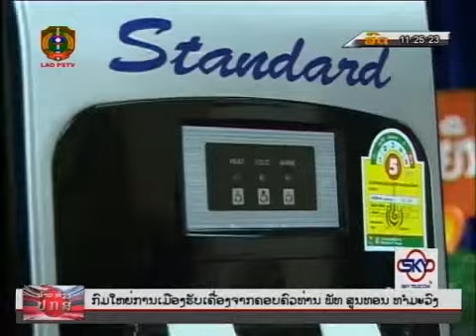ກົມໃຫຍ່ການເມືອງໄດ້ຮັບເຄື່ອງຊຸກຍູ້ຈາກຄອບຄົວທ່ານ ພັທ ສູນທອນ ທຳມະວົງ